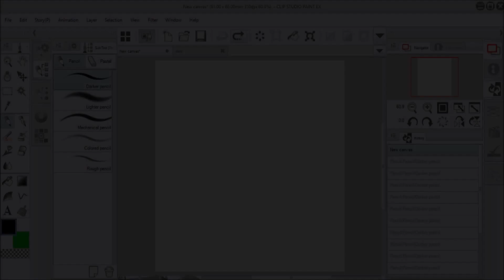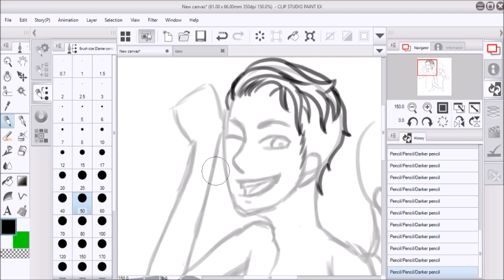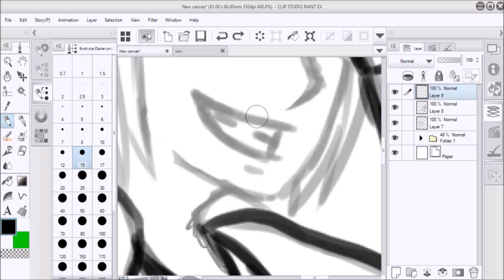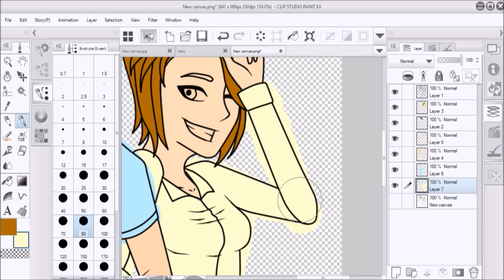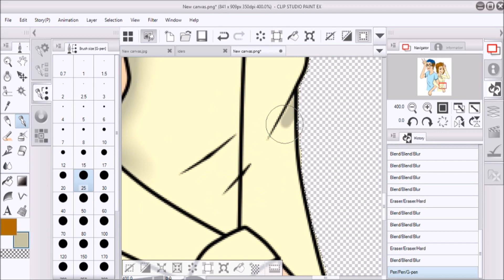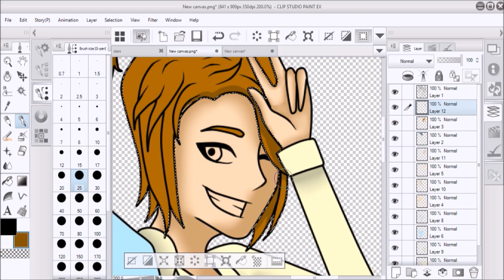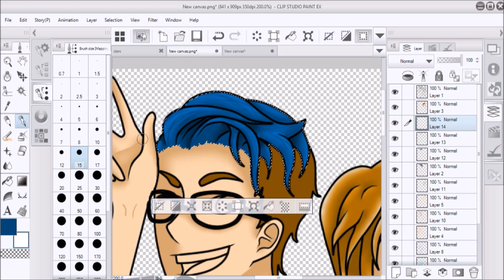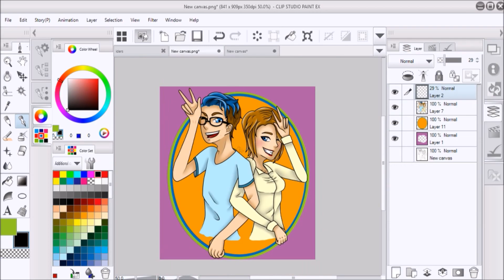Let's Draw | Ethan & Wiishu - The Best Duo